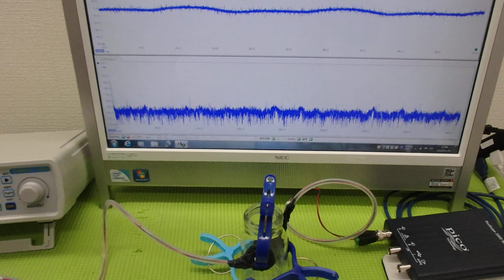メガヘルツの超音波発振制御技術 ultrasonic-labo